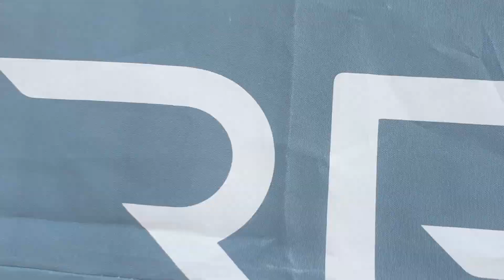[댄스 버스킹] 신정호편 RUNPEOPLE STERRT DANCE TEAM 아산댄스팀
천안삼거리 충남 천안댄스학원 넘버원 스트릿댄스 전문 학원입니다
(쌍용동 위치 로데오거리 맞은편 맛나 감자탕 앞 )
성웅 이순신의 도시 온양 런피플 2호점 스트릿댄스 전문 학원입니다
(온양 온천역앞 온천대로 1515 성지빌딩 네파건물 5층)

. 2019 찾아가는 버스킹 공연 충청남도엥서 진행하는 공모사업
. 다양한 버스킹이 있겠지만 스트릿댄스 버스킹은 런피플이 유일했습니다
. 런피플은 아산에 공연 배정을 받아 첫번쨰 신정호에서 진행하였어요
. 금요일 평일에다가 날씨도 오락가락해서 관객이 많지는 않았지만

아랑곳하지 않고 무대를 즐기며 시민 여러분과 함께 했습니다
. 두번째 버스킹 장소는 온양온천역 광장 ㅎㅎㅎㅎ 그때는 관객이 많겠죠?? 좀 더 보완하고 멋진 무대 보여드릴게요
. 7월 5일 오후 5:30분에 시작합니다
. 멋진 스트릿댄스 버스킹 이벤트도 준비하고 있으니까 많이 홍보 해주세요^^
. 멋진 공연 위해 항상 노력하는 런피플입니다
.스트릿 댄스를 알리고 발전하는데 앞장서고 있어요!!
.많은 행사에 맞춤 공연을 보여드립니다
.많은 홍보와 관심 부탁드려요~
.춤추는 사람들 런피플💜

구독 버튼 꾹!! 좋아요 그리고 댓글 부탁드립니다.

- 런피플 스트릿댄스 학원 -

- 공연문의및 수강신청 -